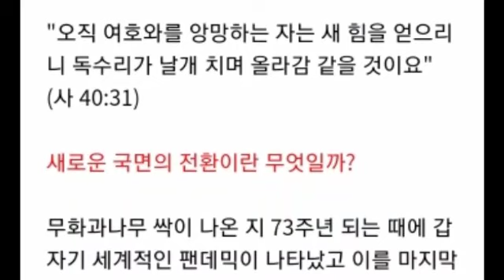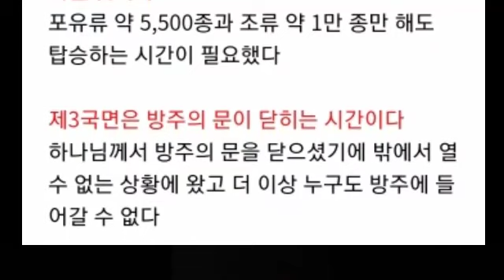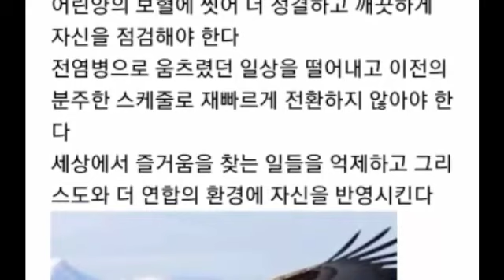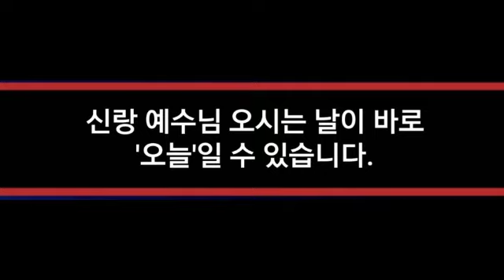새로운 국면으로 짧은 시간 전환이 허용될 것이다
• 더빙 / 여호와로이 2TV